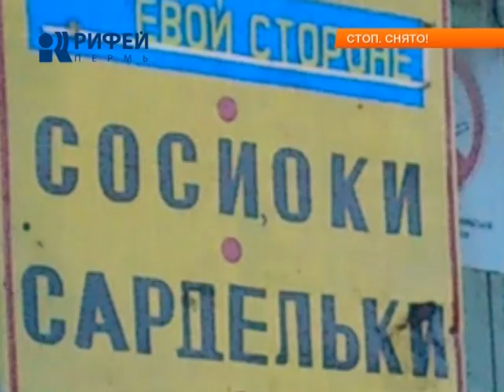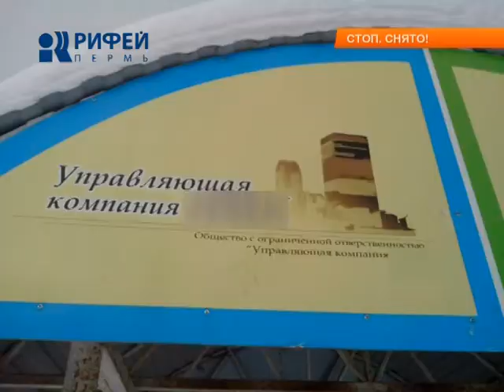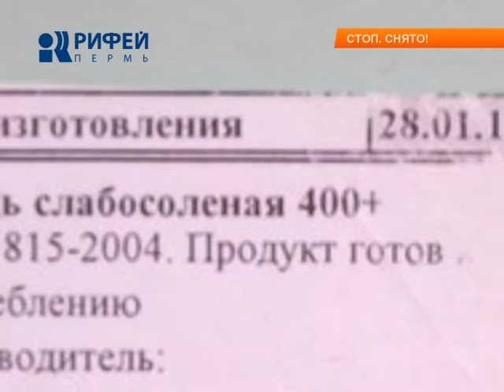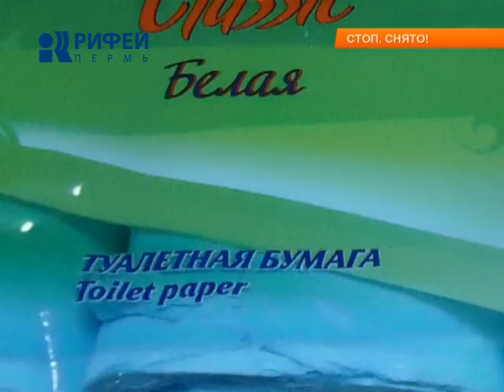дежурный по городу 26/02/13